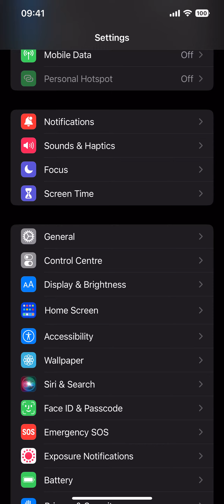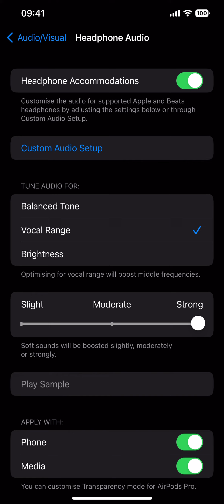Comment améliorer le son de son iPhone ?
Améliorer le son de son iPhone rapidement et simplement !